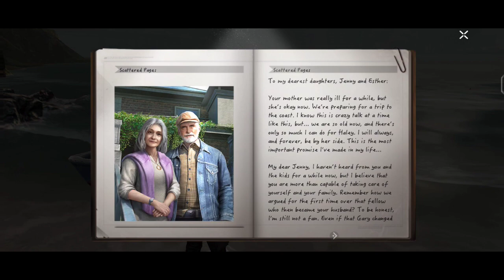Mission with will smith Undawn Gameplay Walkthrough Part 13